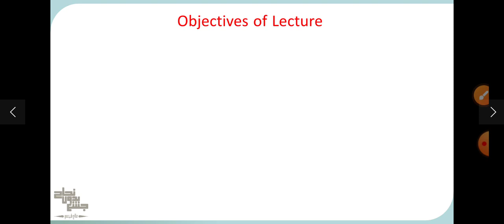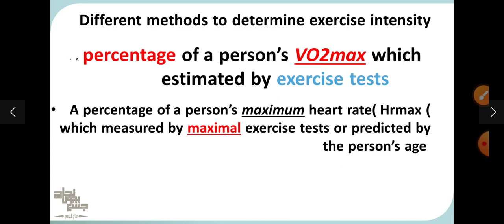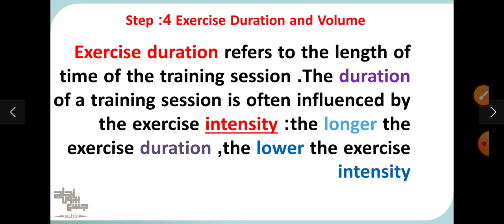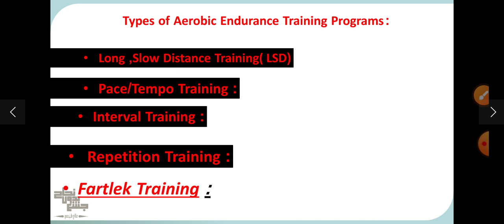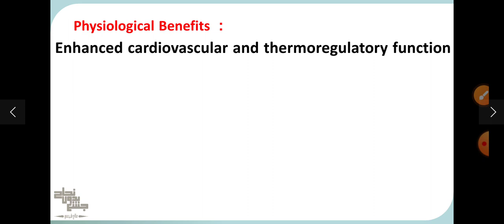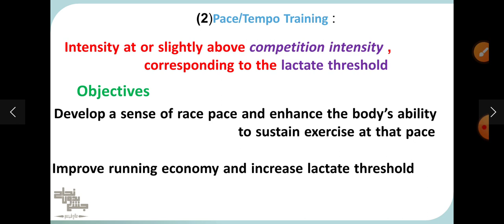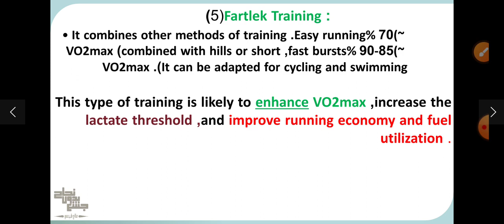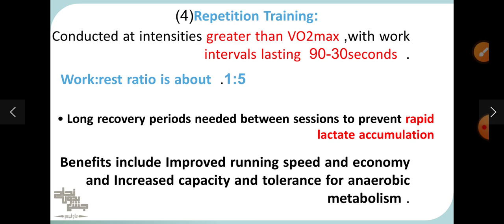Aerobic ex part2,theraputic ex,lec3